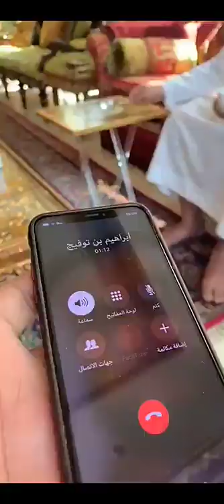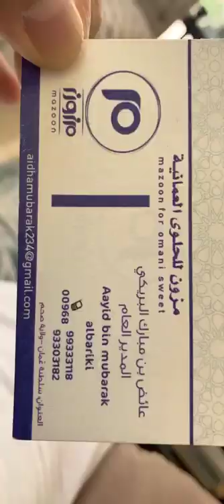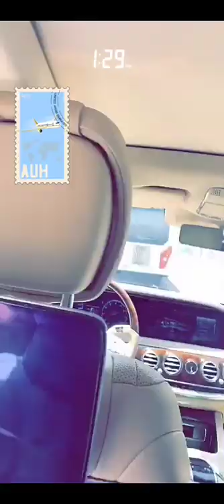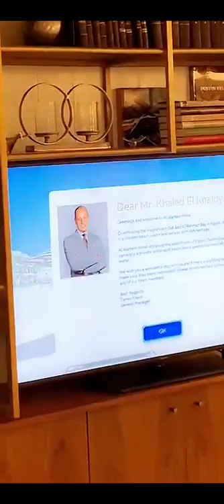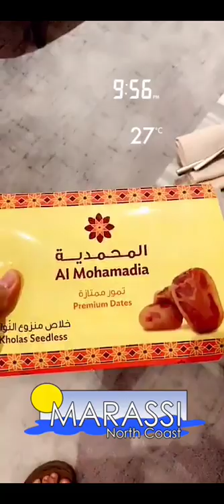خالد الخالدي بداية الرحلة الى مصر الساحل الشمالي العلمين ومقابلة مع خميس المحيربي